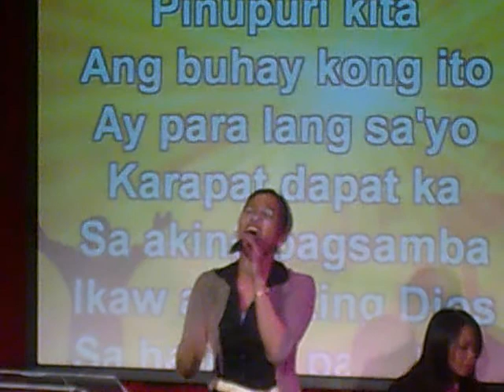RPCCI: Ang sayo ay sakin,Ang sakin ay sayo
composed and song by April Cortes Sareno